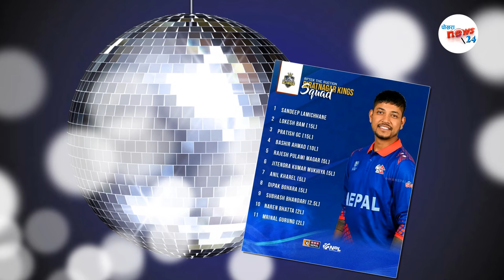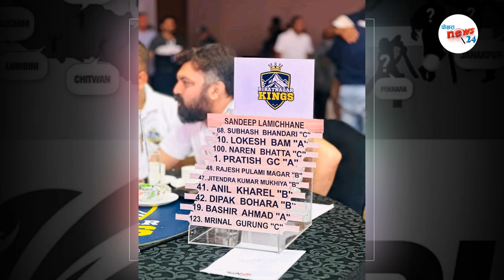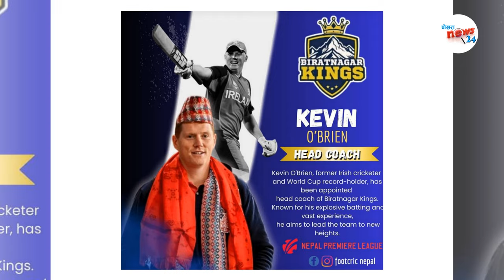Biratnagar King कस्ताे खेलाडीहरुलाइ टार्गेट गर्दैछ?